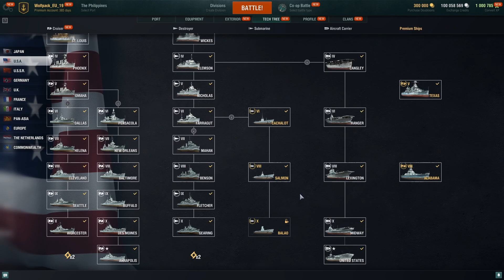Podmornice su stigle! | World of Warships